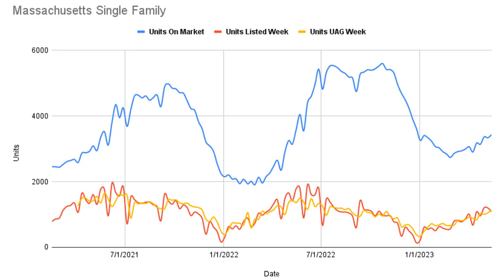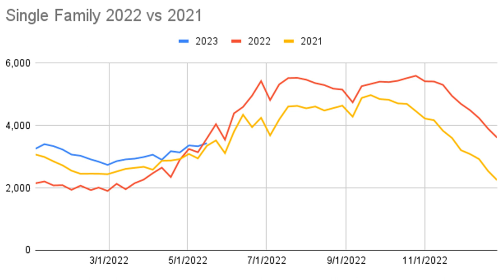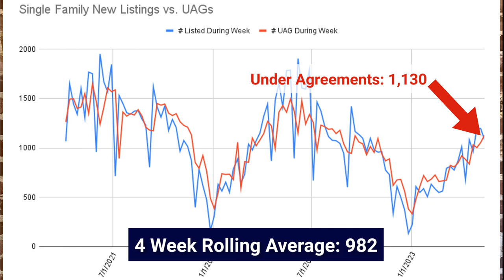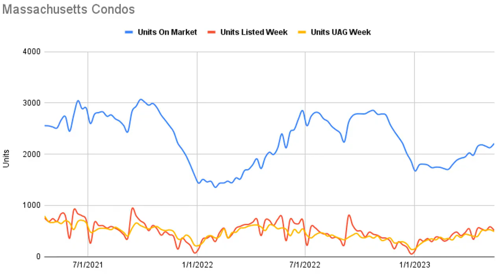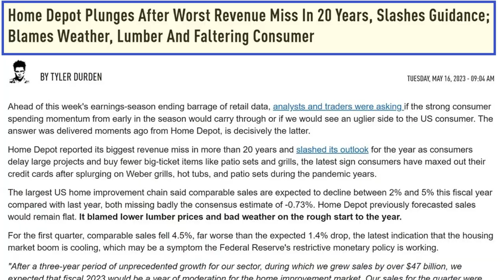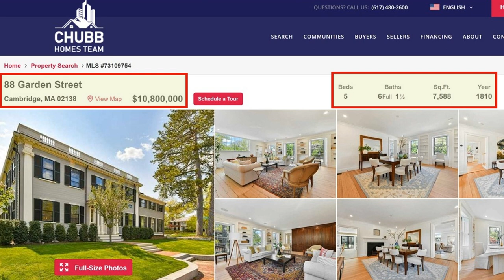Inventory is how low? 🤔 | Massachusetts Real Estate Market Update for May 15th, 2023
Inventory hit a low point and there is an X factor for us to watch out for...

Inventory is how low? 🤔 | Massachusetts Real Estate Market Update

Home Sweet Home Buying Seminar - In person on May 24th at 6:00 in our office in Quincy. Free event with dinner provided. Every buyers to receive up to $850 in home buying credits. Plus one lucky person to receive a $100 Restaurant Gift Card!
Recap of Video:
✅ We are talking Interest rates, the economy, the economic X factor... Plus the Luxury Home of the week!

✅ Interest rates haven't had big swings. Small movements, however they are trending up.
✅ Questions that need to be answered in our economy for interest rates to go down.
✅ The economic X factor that would change everything

✅  88 Garden Street, Cambridge, MA
✅ 5 Bedrooms, 6 Full and 1 Half Bath condo with stunning views that spans 7,588 square feet. Listed for $10.800m.
Video Chapters
00:00 - Introduction
1:08 - This weeks market color
2:53 - Single Family Data
5:19 - Condo Market Data
7:05 - Interest Rates, questions in the economy and the X Factor...
10:00 - Luxury Property Review at 1 Dalton Street, Back Bay
11:32 - Conclusion